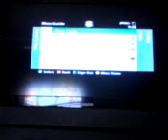Its still got that mustang Need for speed 2005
Enjoy this is 2005 edition